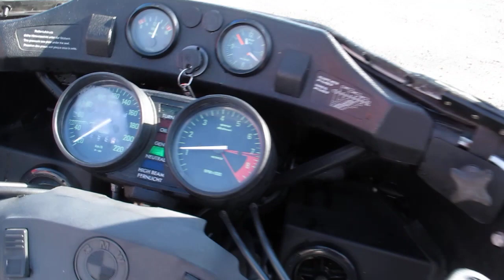BMW R80RT 1993 Sound by Rebikeling 6182 Escholzmatt (CH) (verkauft)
verkauft, sold out
BMW R80RT 1993 Sound by Rebikeling 6182 Escholzmatt (CH)
6. Oktober 2023

Schweizweit einzige und die grösste Motorradverwertung Europaweit unter den Top 5 Motorradverwertungen Weltweit unter den Top 10 Motorradverwertungen